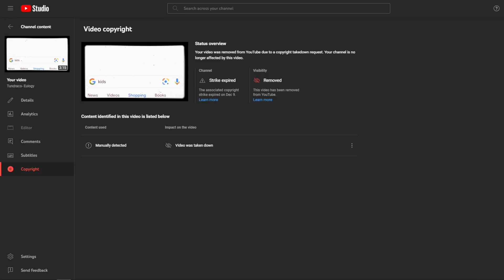​hi @tundraco510@tundraco510@tundraco510@tundraco510@tundraco510@tundraco510@tundraco510@tundraco510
​@tundraco510 hi.

Video copyright

Status overview
Your video was removed from YouTube due to a copyright takedown request. Your channel is no longer affected by this video.

Channel
Strike expired

Visibility
Removed
This video has been removed from YouTube.

Content identified in this video is listed below
Content used
Impact on the video
Manually detected
Video was taken down